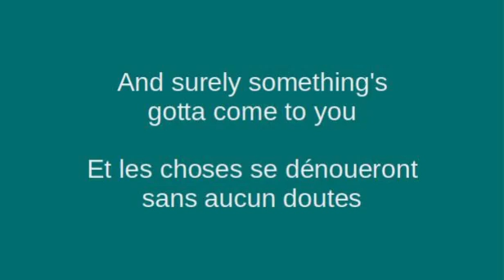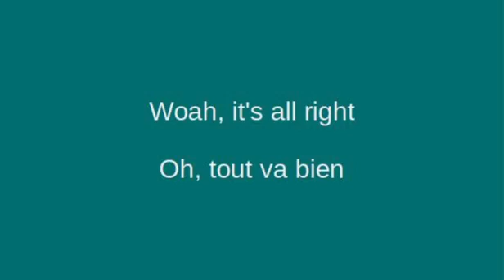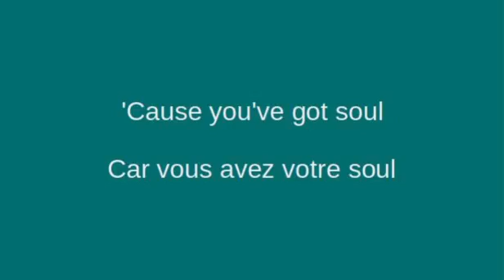IT’S ALL RIGHT - Jon Batiste ft. Celeste - Lyrics & Traduction